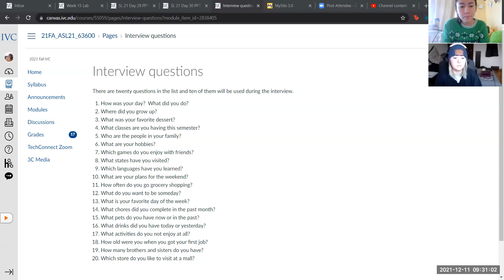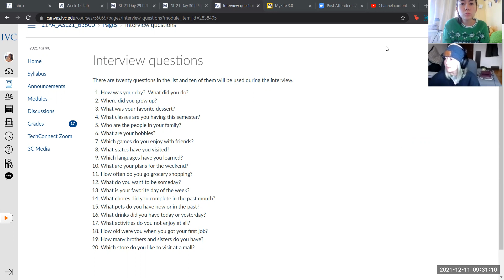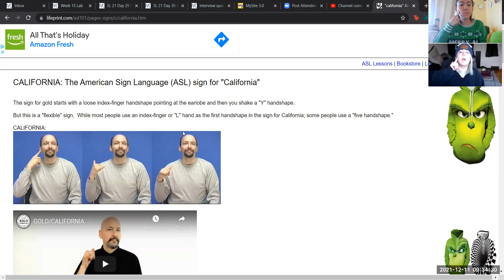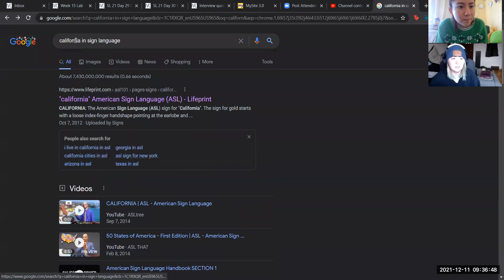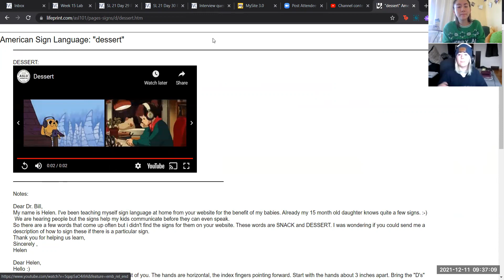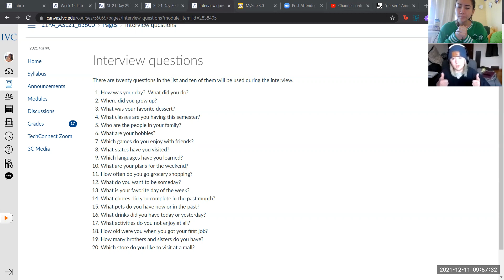Week 15 Lab (ASL group: Nicolette Bond and Caitlin Bunch)